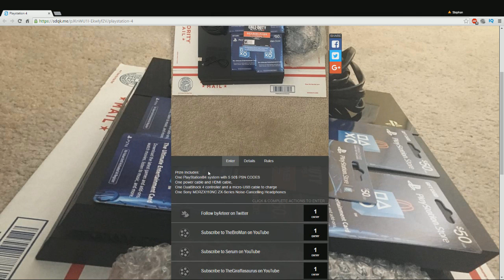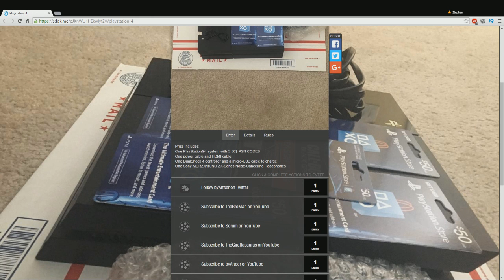WIN A PS4 AND 250$ (Playstation 4 Giveaway 1TB) - Jet Black - (Sony PS4 Giveaway - Free to Enter)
BEST THUG LIFE of MARCH!: "GTA 5 THUG LIFE: BEST MOMENTS (GTA 5 Funny Moments) #1"

WIN A Jet Black PS4 WITH 250$ (Playstation 4 Giveaway 1TB) (Sony PS4 Giveaway - Free to Enter 2016)